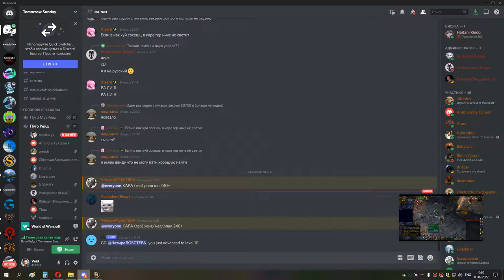1я часть КАРА ГЕР 5 боссов сова мишка 02 02 22